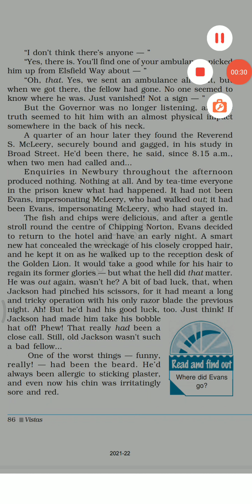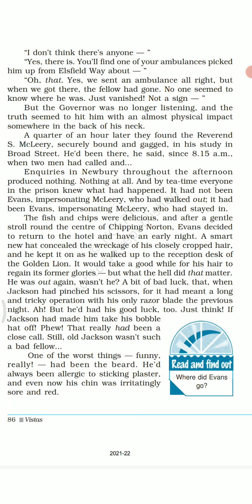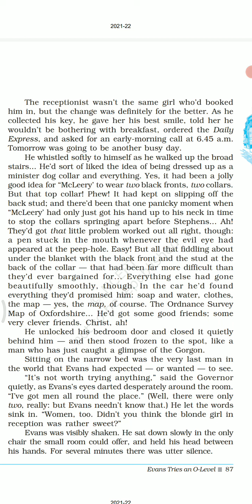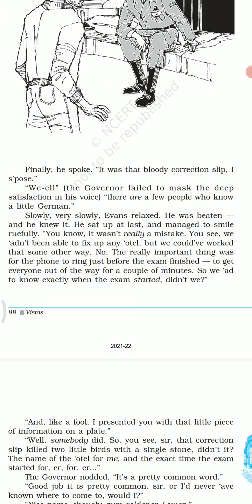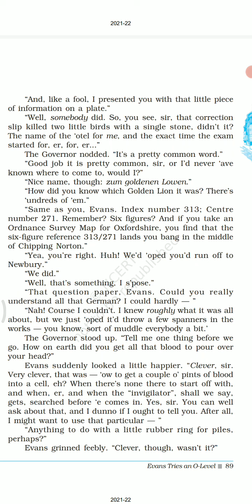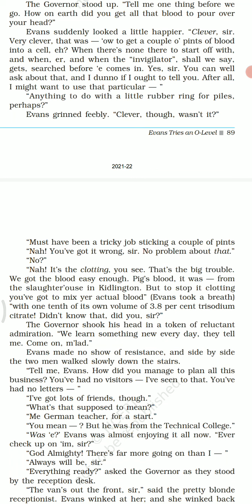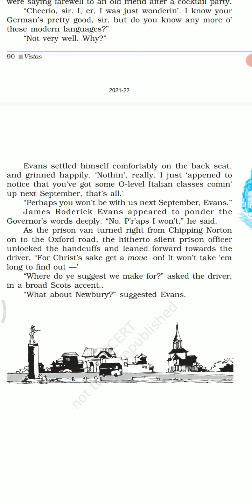Class 12 Eng lesson 7 last pt